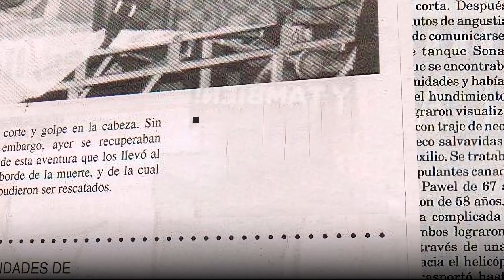Operación Rosa Salvaje